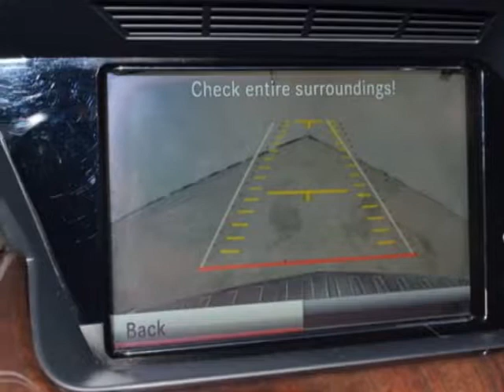2015 Mercedes-Benz GLK GLK 350 SUV - Linden, NJ